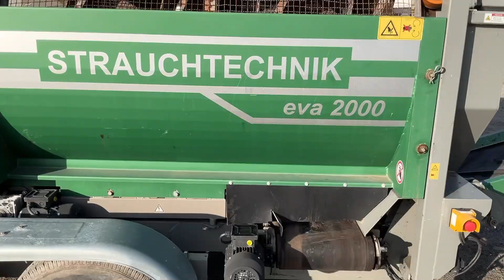Köp Mobil Trumsikt Strauchtechnik EVA 2000 på Klaravik